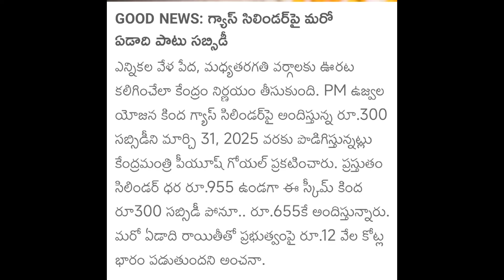గ్యాస్ సిలిండర్ ఉందా అయితే వెంటనే సబ్సిడీ ₹500రూ. అకౌంట్లో | Gas Cylinder Latest News (10.03.2024)